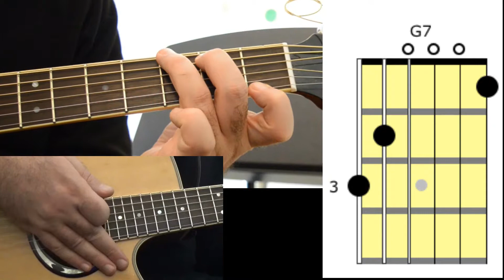How to play G7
In this lesson we examine how to play your first basic Dominant 7th  chords in open position.